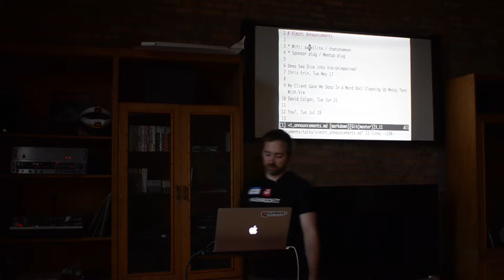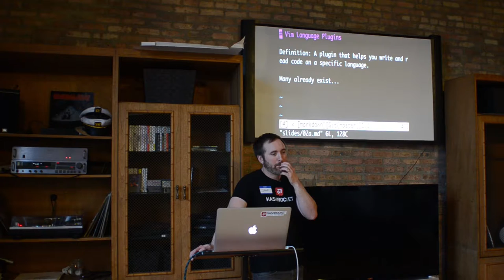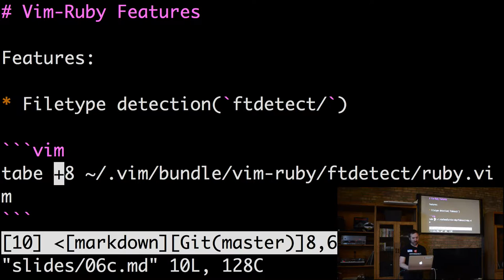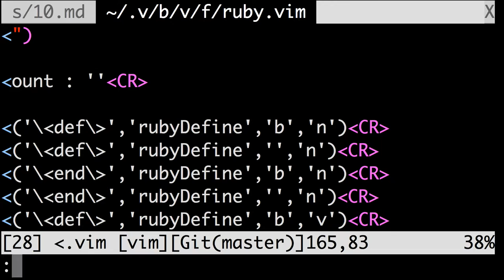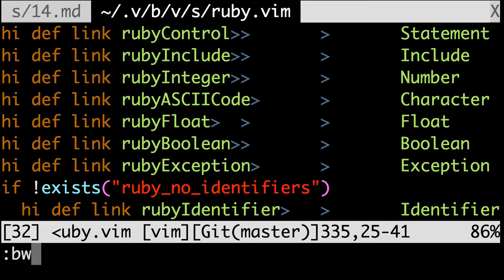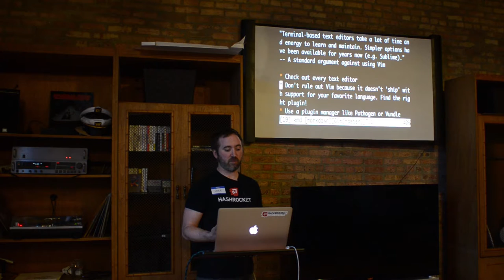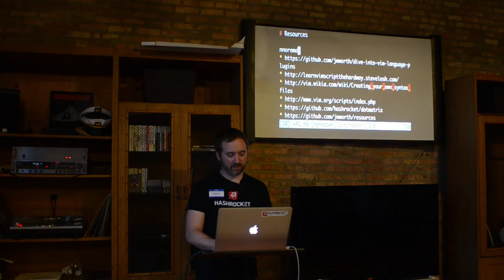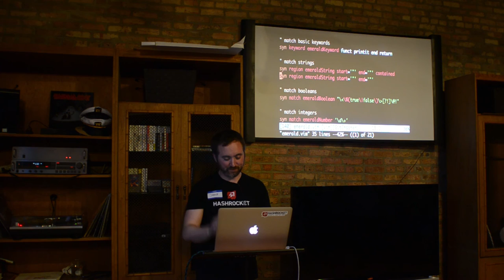Vim Chicago Meetup - Dive into Vim Language Plugins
Jake Worth, of Hashrocket Chicago, leads a source-dive through the Vim plugins that help us write code in specific languages, using vim-ruby as a template:

The vim-ruby project contains Vim configuration files for editing and compiling Ruby within Vim. We'll explore this plugin and others, with a focus on writing better code faster.